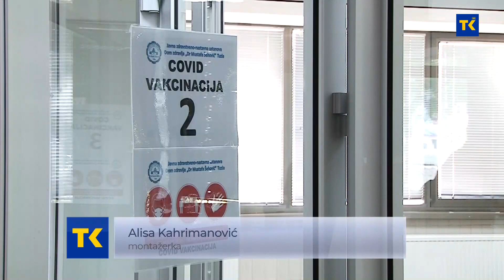Epidemiološka situacija u TK se stabilizira, ali zabrinjava mali procenat vakcinisanog stanovništva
Predstojeći božićni i novogodišnji praznici jesu radost za veliki broj građana, ali u vrijeme pandemije pozivaju i na oprez, s obzirom na i dalje visoku incidencu smrtnosti u našoj zemlji od ove bolesti. Zabrinjava što stagnira i broj vakcinisanih. Prema posljednjim podacima Kriznog štaba Ministarstva zdravsta TK, trećina populacije vakcinisana je jednom dozom, a tek oko 30 odsto sa obje doze. Trenutno je znatno veća zainteresiranost građana za treću dozu, nego za prvu. S obzirom na povećan rizik od bržeg prijenosa zaraze zbog veće cirkulacije ljudi na jednom mjestu, apel stiže i iz Kriznog štaba Federacije BiH, odakle pozivaju kantonalne vlasti da svim raspoloživim mjerama zaštite stanovništvo.